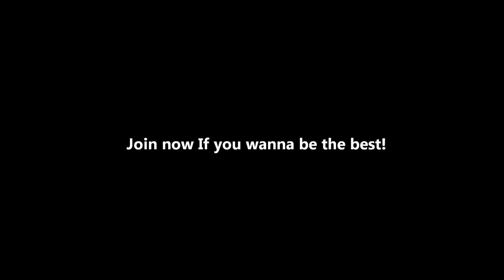THE BEST PRIVATE SERVER *Metin2Lovers* 2011